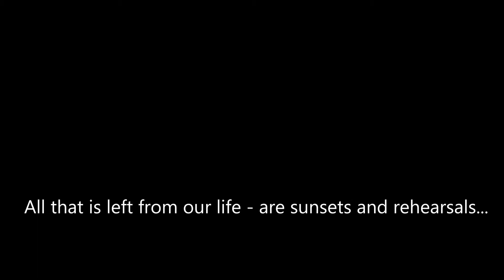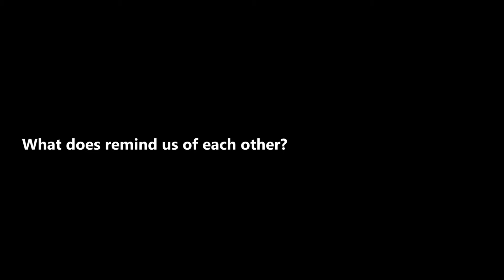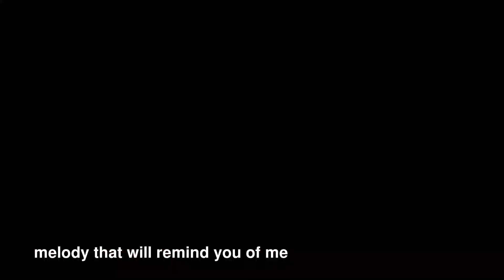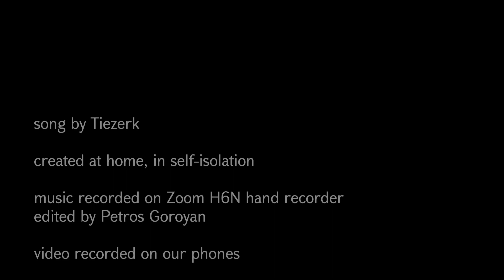Tiezerk Band – Melody that will remind you of me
Tiezerk, which means Universe in Armenian, is a band that has no artistic borders. The band was founded in 2015 by three teenage girls. From the 2019 band includes two girls: Lusine (vocals, flute, pipe, piano, jutar/self-invented instrument, mandolin), and Eliza (vocals, harmonica, guitars). They’ve started with arranging Armenian national music, later have created music for dance performances.

Starting from 2016, they create using Armenian writer’s poems while writing original songs. In 2019, Tiezerk’s Debut Album “Coordinates:00:02:37” (live-recorded) was released. Starting from 2015, they tour and collaborate both locally and internationally; Switzerland (2019), Poland (2017, 2016), Georgia (2015, 2018), and USA (2016).